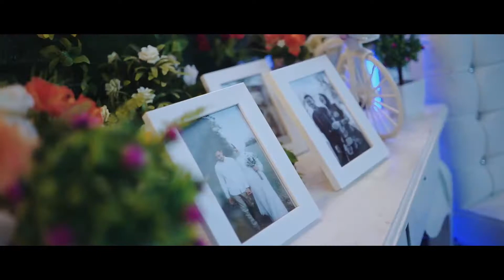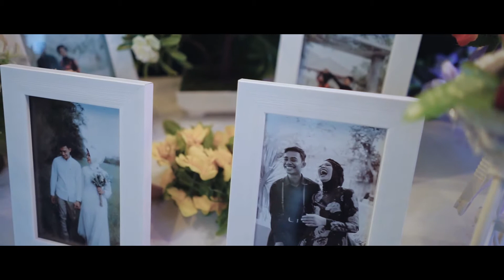Riverflow|Film - The wedding of Juwita & Bobby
Line               : nandakreb
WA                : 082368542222